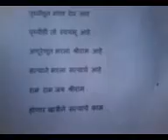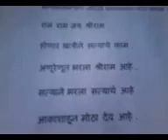SATYARTH RAMAYAN WRITTIN BY SATISH-WALMIKI AADHARIT